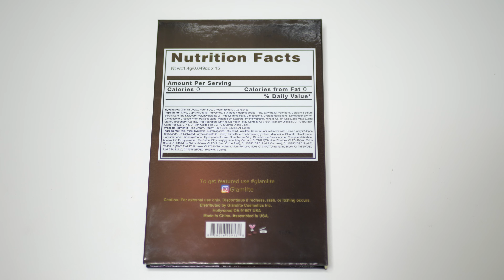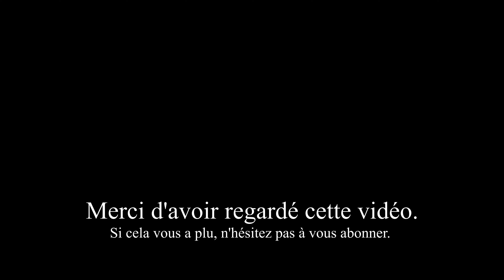Glamlite Chocolate Martini Palette Swatches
Coucou tout le monde, voici les swatches de la palette Glamlite Chocolate Martini,  j'espère que ça vous plaira gros bisous 😘